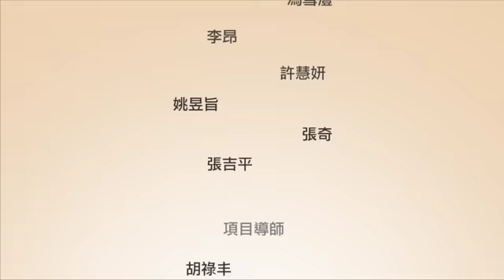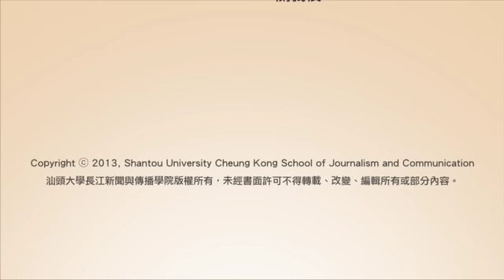市中心"快闪"428一周年纪念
4月28日，bersih一周年纪念。几十名志愿者响应"快闪"呼应，聚集在一起，由独立广场徒步至隆雪华堂，呼吁民众参与投票，改变马来西亚未来。